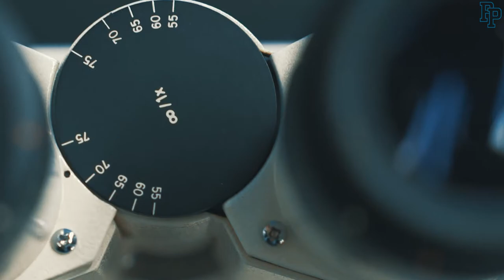Elektromobilność - film promocyjny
Zapraszamy na studia na Wydziale Automatyki, Robotyki i Elektrotechniki.